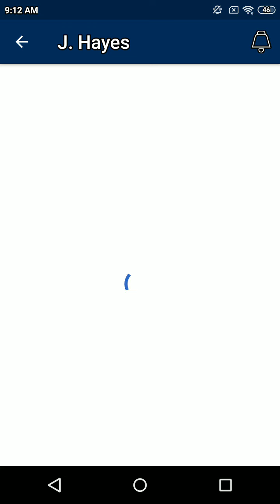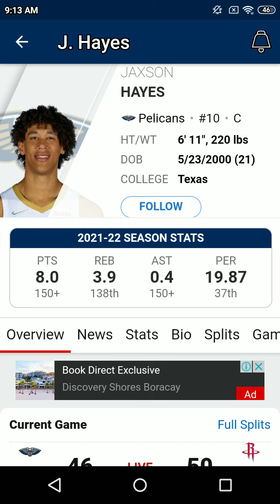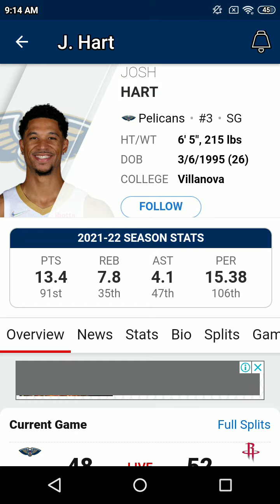Feb 6 2022- Hou Vs Pelicans- 1st Half Highlights-NBA Regular Season Radio